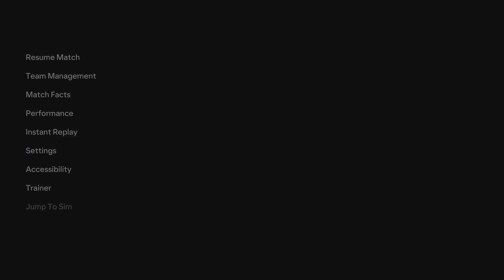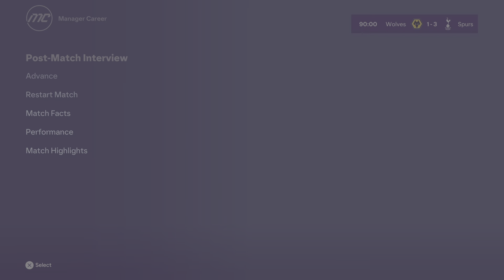Wolves vs Spurs [ 1:3 ]